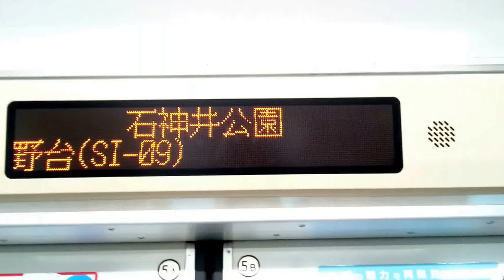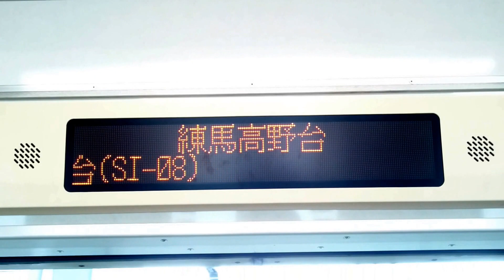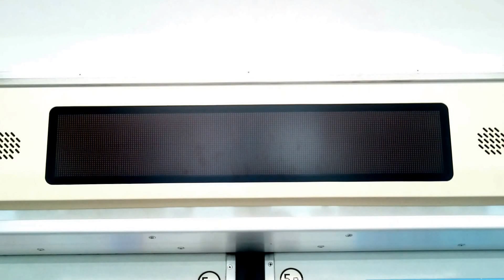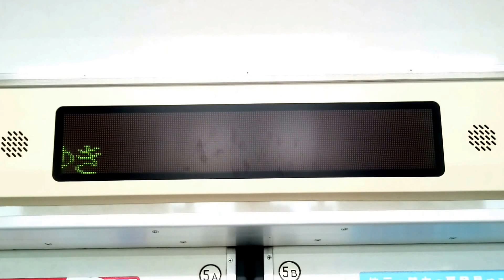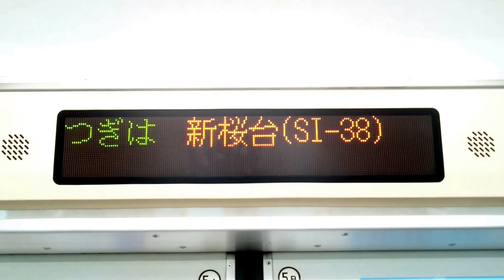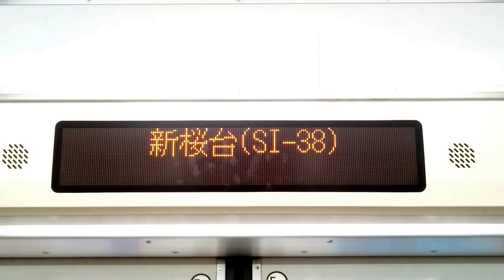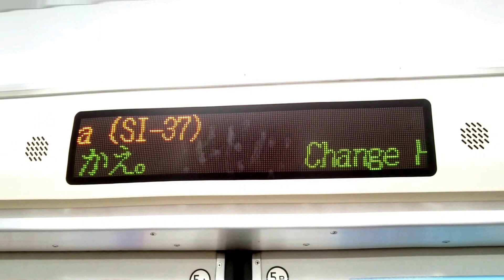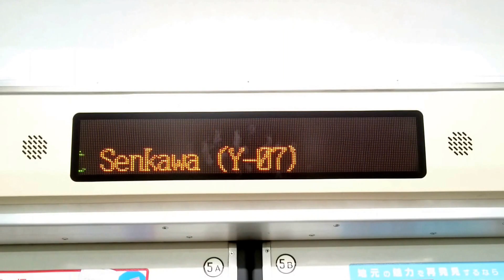〈自動放送＆LED〉西武池袋線 SI10石神井公園→西武有楽町線 SI37小竹向原 東京メトロ7000系：各停Y24新木場ゆき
〈石神井公園～練馬高野台〉
(0:25)
次は、練馬高野台 練馬高野台です。お出口は、右側です。
The next station is Nerima-takanodai.

〈練馬高野台～富士見台〉
(2:30)
次は、富士見台 富士見台です。お出口は、右側です。
The next station is Fujimidai.

〈富士見台～中村橋〉
(4:10)
次は、中村橋 中村橋です。お出口は、右側です。
The next station is Nakamurabashi.

〈中村橋～練馬〉
(5:40)
次は 練馬、練馬です。お出口は、右側です。
この電車は、有楽町線直通の新木場ゆきです。
池袋方面・豊島園と都営大江戸線はお乗り換えです。
The next station is Nerima.
This train is bound for Shin-kiba.
Passengers going towards Ikebukuro and Toshimaen and passengers changing to the Oedo subway Line, please transfer at the station.

〈練馬～新桜台〉
(8:30)
次は 新桜台、新桜台です。お出口は、左側です。
The next station is Shin-sakuradai.

〈新桜台～小竹向原〉
(10:35)
西武線をご利用下さいまして、ありがとうございました。
次は、小竹向原 小竹向原です。お出口は、左側です。
和光市方面と、副都心線 渋谷方面は お乗り換えです。
The next station is Kotake-mukaihara.
Passengers going towards Wakoshi and passengers changing to the Fukutoshin Line for Shibuya, please transfer at the station.
Thank you for using the Seibu Line.

〈小竹向原停車中〉
(12:20)
東京メトロ 有楽町線をご利用頂きまして、ありがとうございます。
この電車は、各駅停車 新木場ゆきです。
副都心線 渋谷方面は お乗り換え下さい。
発車まで、しばらくお待ちください。